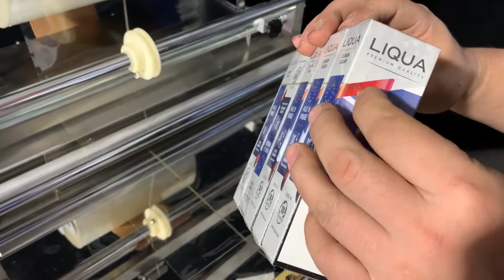Cellophane packaging machine, with easy tear mouth Edition.How to pack carton